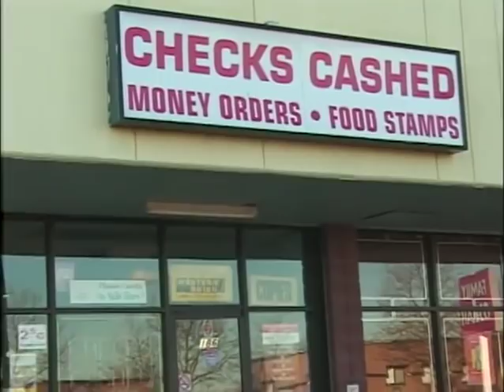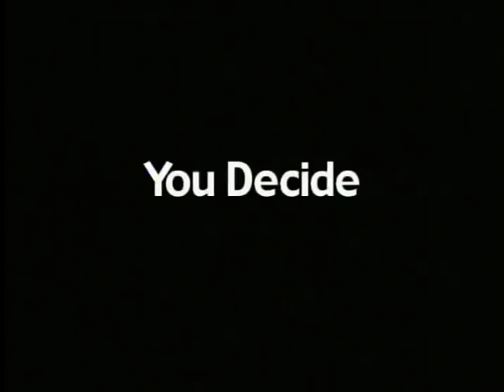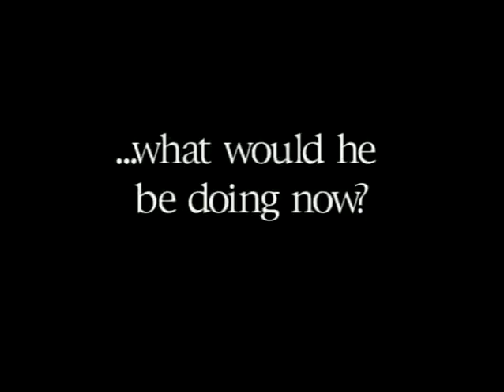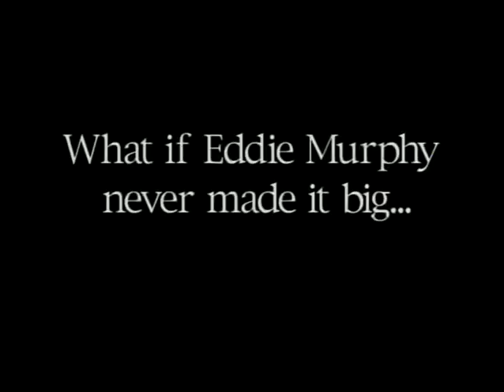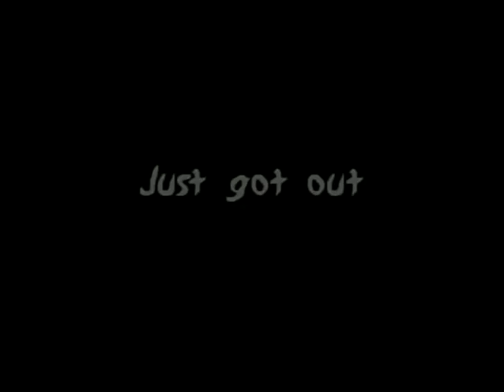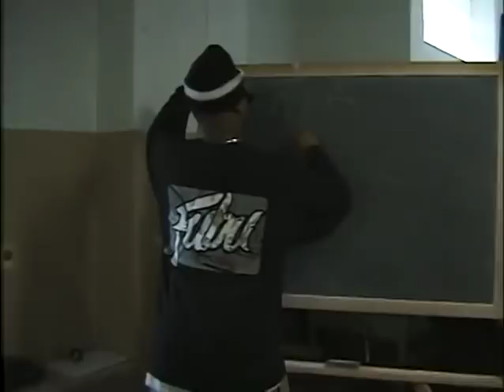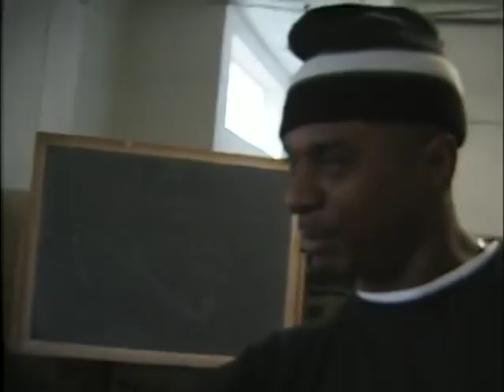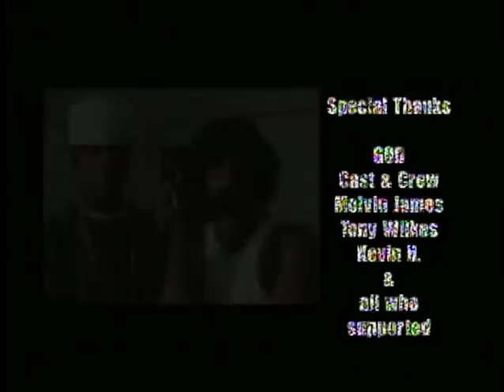Comedy Only In The Hood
Starring Tony Roberts, Kool Bubba Ice, Gerald Kelly, Jay, and more! 102 minutes of non-stop laughs , featuring comedians from Def Comedy Jam and BET's Comic View. 20 comedy sketches you won't see on TV, plus bloopers!